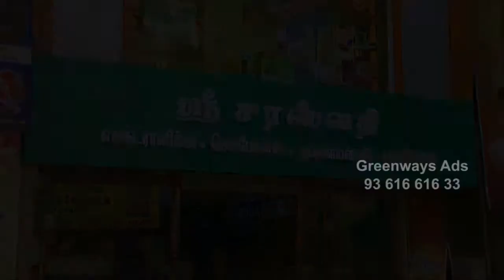Greenways Ads Saraswathi Electronics Cell-93 616 616 33